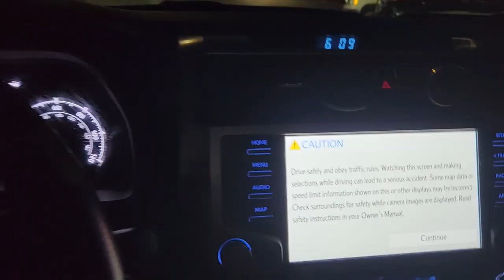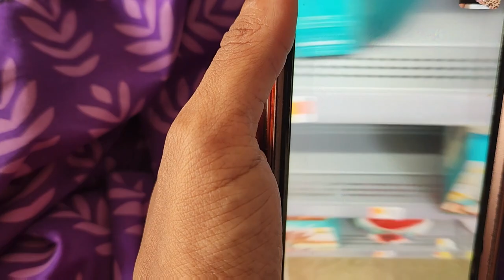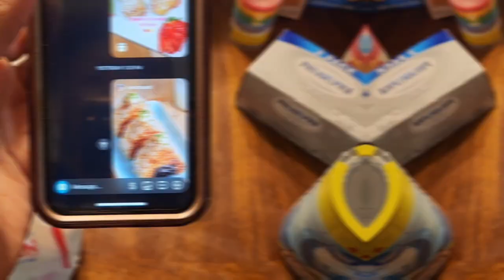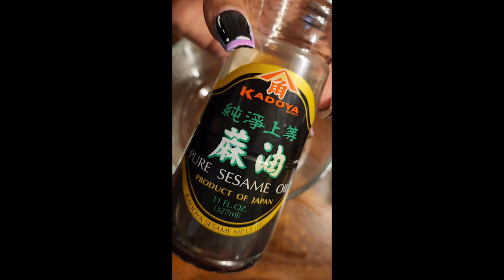VLOGMAS: Onigiri Sushi • Lemon Cheesecake Bites • Healing Remedies • Mommy Son Date PART 1